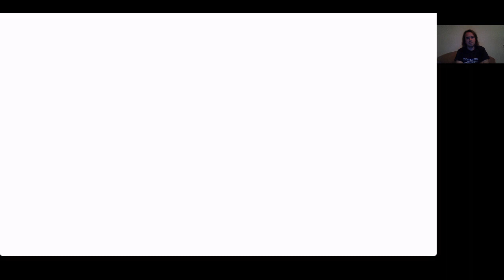ENYÉM A FAIRFAX KASTÉLY Fable 2 végigjátszás #31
A zsarnok halála után végre enyém a kastély.